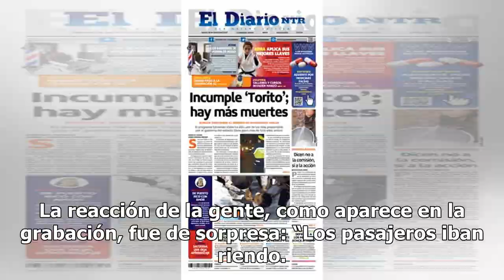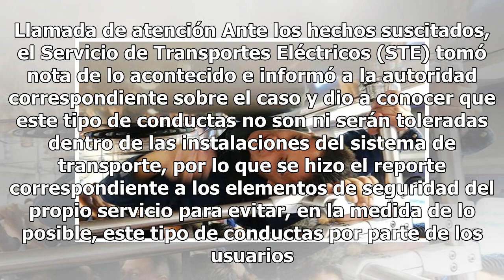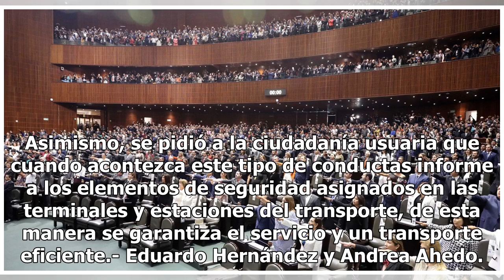Joven viaja pegado al techo del Tren Ligero - El Diario de Yucatán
CIUDAD DE MÉXICO (El Universal).- El fin de mes y la saturación en el Tren Ligero provocó que un joven decidiera viajar arriba de otros usuarios para poder llegar a su trabajo y no ser despedido. Compromiso laboral nivel… ¡Spiderman! Para evitar despido, viaja encima de otros pasajeros del Tren Lige...